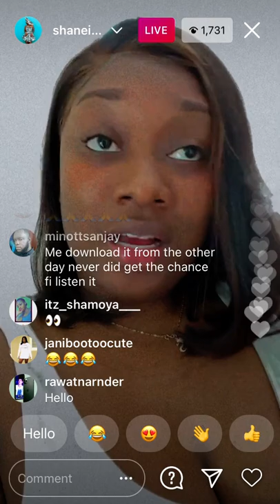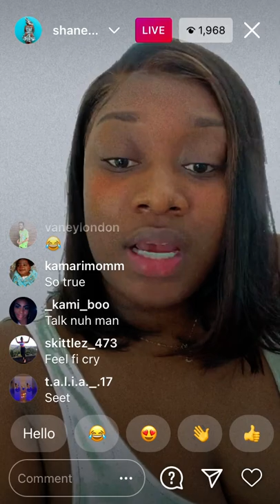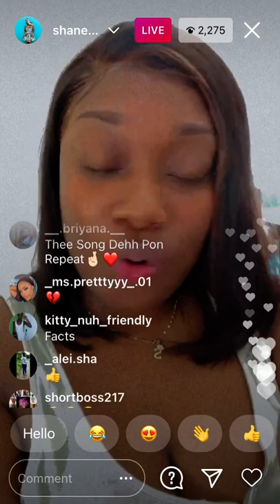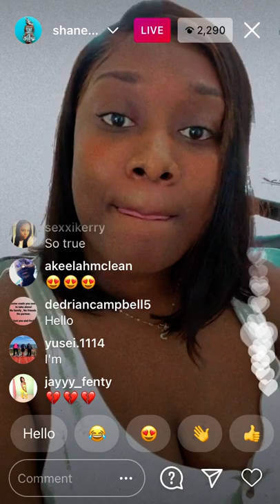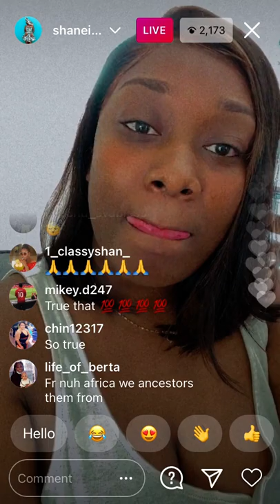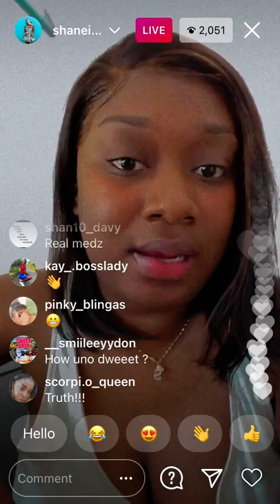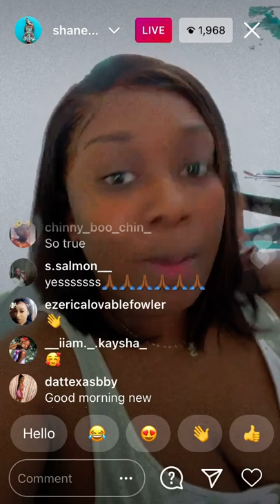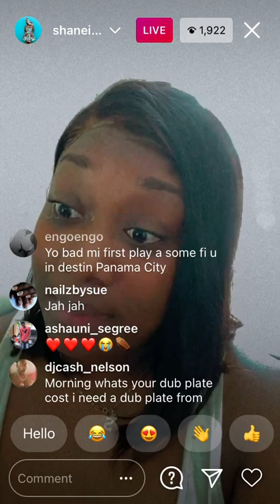Shaneil Muir tells the story behind song The Pain